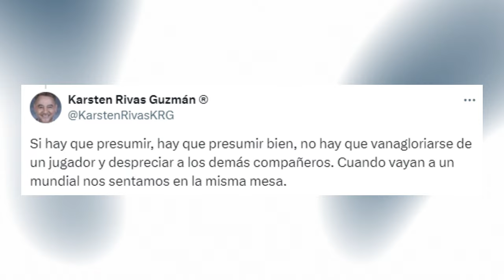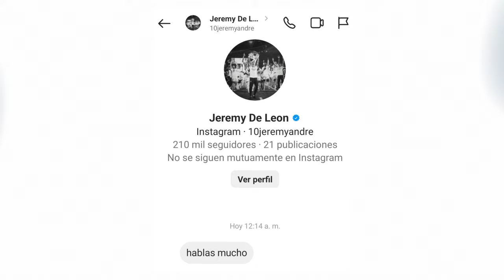Chocan KARSTEN Rivas contra JEREMY DE LEÓN y periodista boricua ARNALDO MARRERO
¡Apóyanos! Hazte Miembro Fan Club para tener insignia en los chats y participar en nuestras dinámicas. Click aquí: